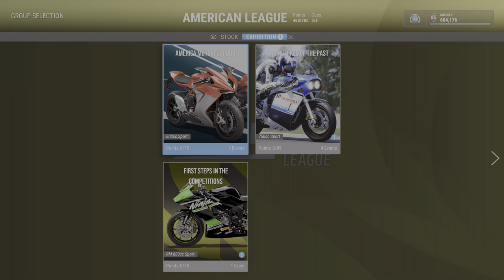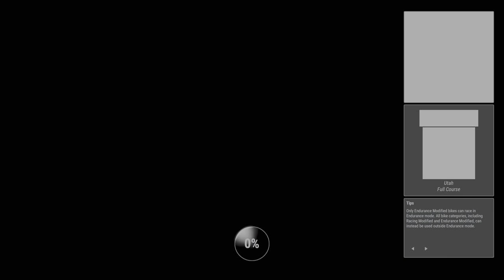RIDE 4 : Career [22] American League | Exhibition | America Motorfest 600 [PS5 4K/HDR]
00:09 Canadian Tire Motorsport Park - GP Circuit (Single Race) // Paton S1-R Lightweight Race Edition 2019
05:33 Laguna Seca - Road Course (Single Race) // Paton S1-R Lightweight Race
11:04 Utah - Full Course (Single Race) // Paton S1-R Lightweight Race